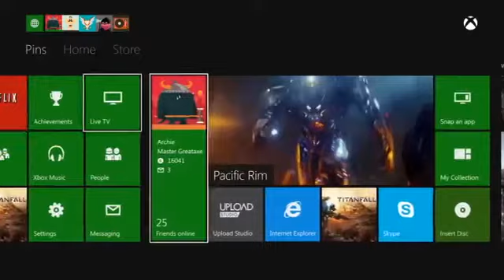Xbox One, Demostración Kinect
Así se controla Xbox One a través de los comandos de voz con Kinect. Podemos cambiar entre televisión y videojuego, acceder a todo tipo de opciones sociales y compartir contenido con nuestros amigos.